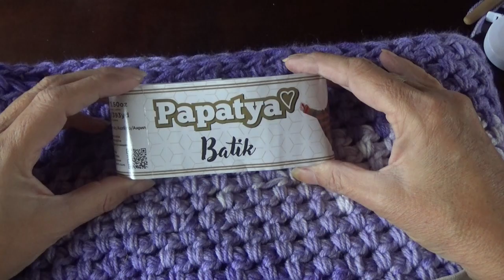Haken - tutorial #517: De triple col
Met 3 bollen Papatya Batik en haaknaald 8mm haak  je deze leuke warme col.